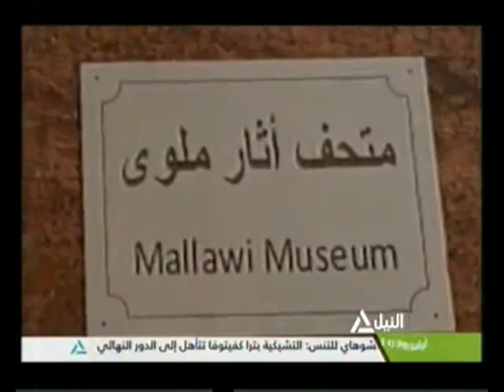مراسلو النيل 5-11-2016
مراسلو النيل
مزرعة مصرية تجمع نصف صبار العالم